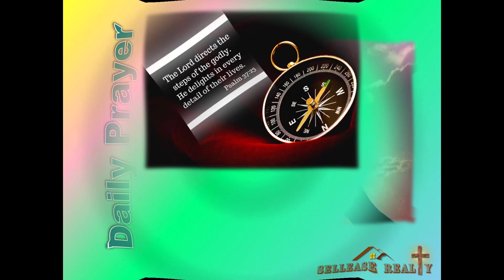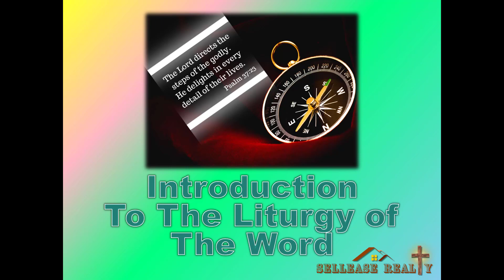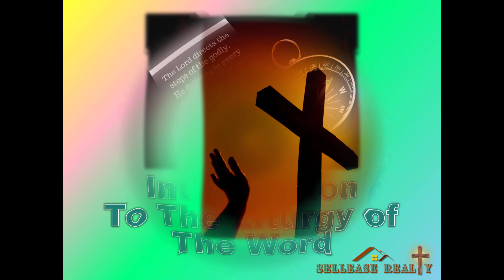Meditation 2024-03-27 My Appointed Time Draws Near